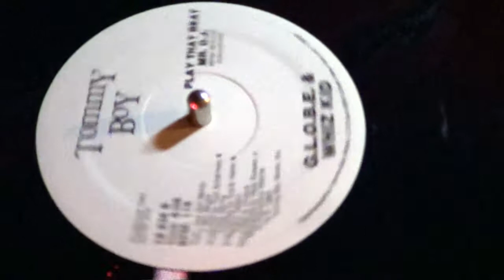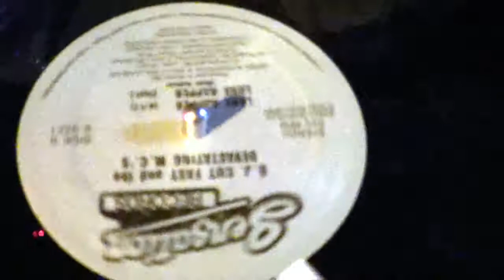Dj Ricardo Pqd Planeta do Vinil 15/12/2012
Dj Ricardo PQD no encontro do Planeta do Vinil.